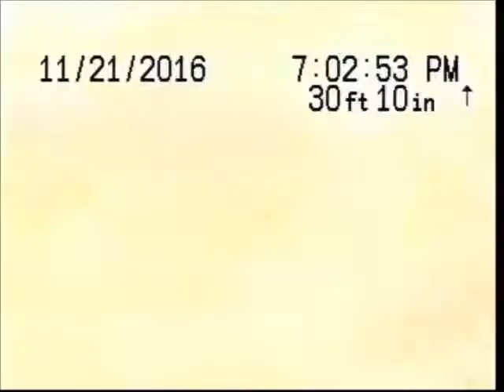CS Plumbing...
The drain... about 7 min